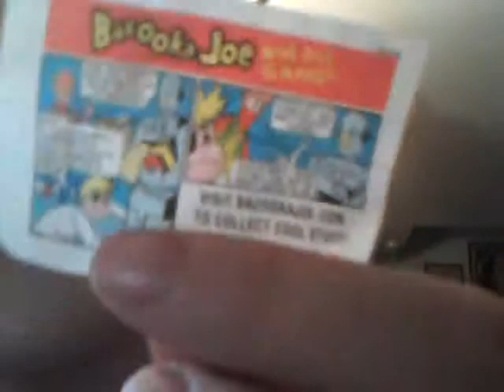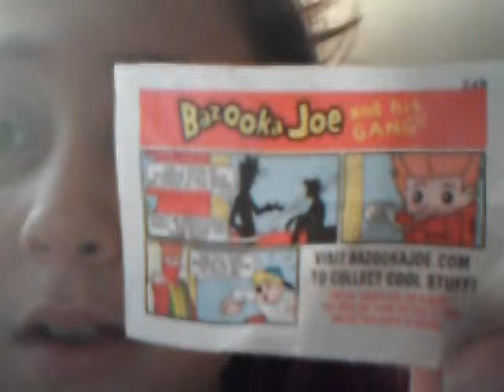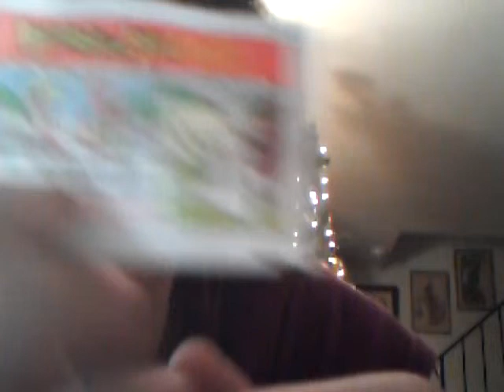Update! Sickkkkk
Hi